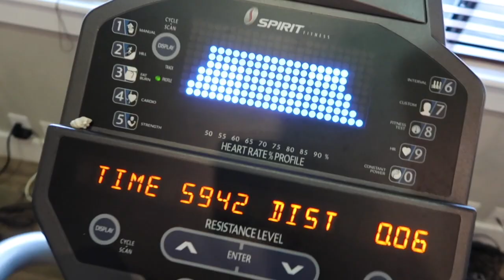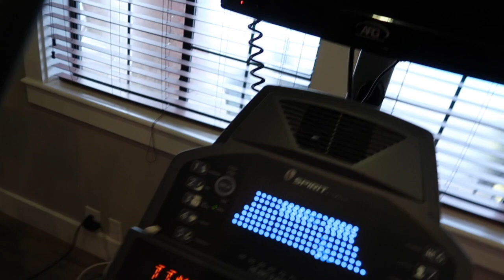THIS IS MY LIFE | THE ALCWIGS DAILY LIFE #87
Hello Everyone
If your reading this right here?... this is my life almost everyday. I am a mother of two lovely children if this the 1st time your watching. Also Married to My Wonderful Husband who may make an appearance from time to time. I hope you Enjoy my Vlog!! I have more to come and I can not wait!!!